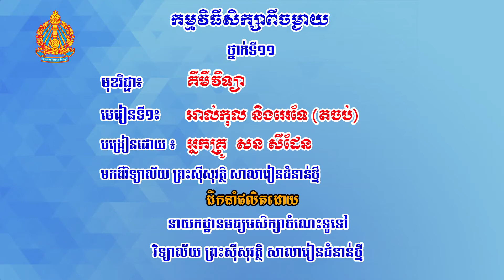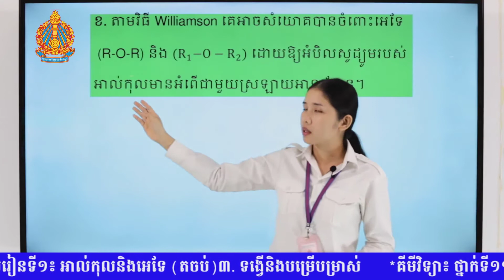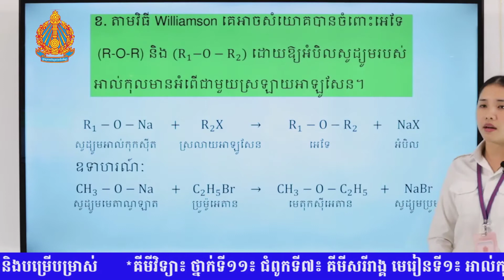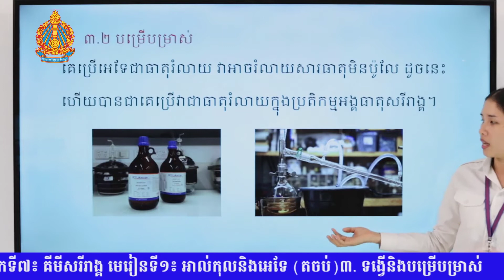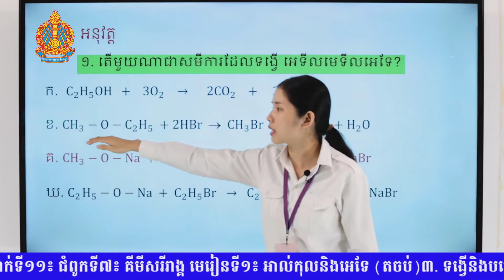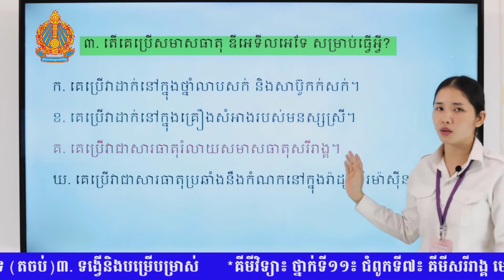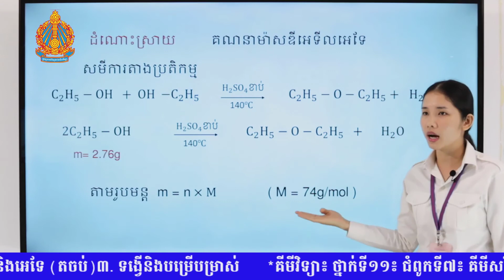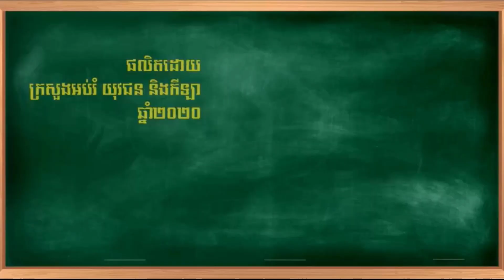K11CHEEP17 17 គីមីវិទ្យា៖ ថ្នាក់ទី១១៖ ជំពូកទី៧៖ គីមីសរីរាង្គ មេរៀនទី១៖ អាល់កុលនិងអេទែ ត ២ លក្ខណៈអេ